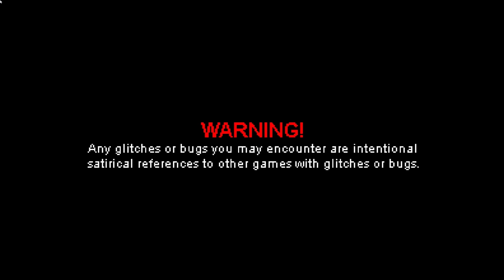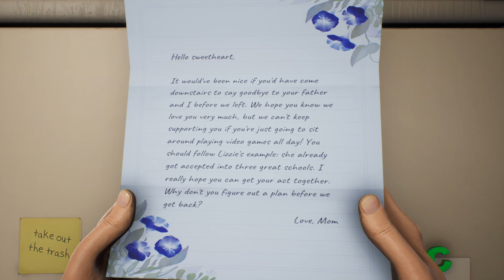High on Life 15mins of game (no commentary)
Here is the first 15 minutes or so. Looks to me to be a fun game.